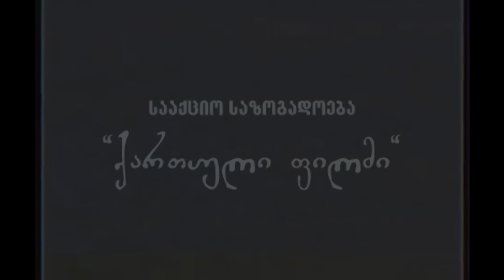თბილისური კინო - სერია 6 (სეზონი1)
სერიალი მოგვითხრობს თბილისელი ახალგაზრდების, ოცნებებზე და მისწრაფებებზე.
 სერიალს მოპოვებული აქვს, კოპენჰაგენის კინოფესტივალის ჯილდო „ოქროს ღუზა“

music/sound -   @mishatsintsadze1437 ​